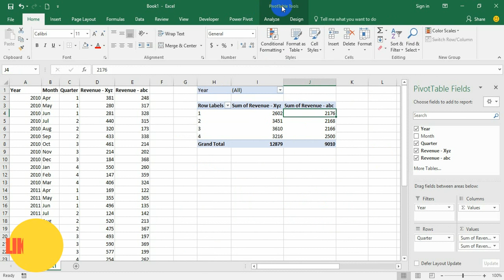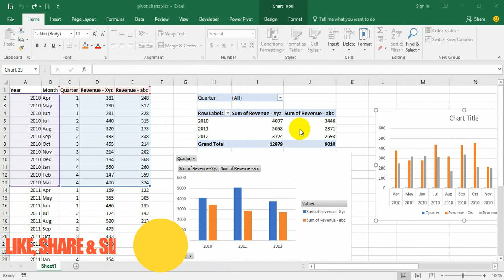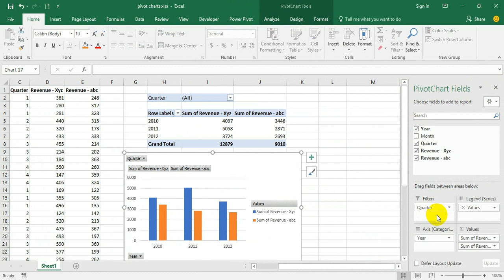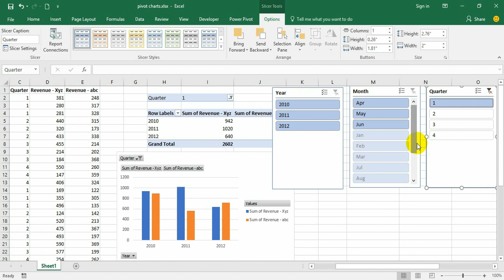Pivot Charts vs regular Charts and How to manipulate Pivot Charts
Pivot charts more powerful than regular charts. We can manipulate the pivot Charts by using Slicers. Please ask questions if any body have.